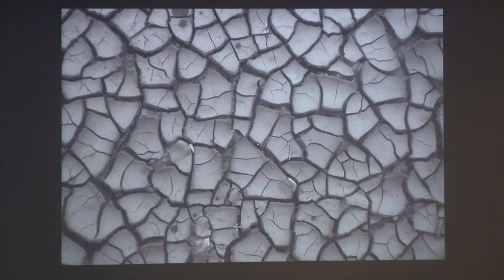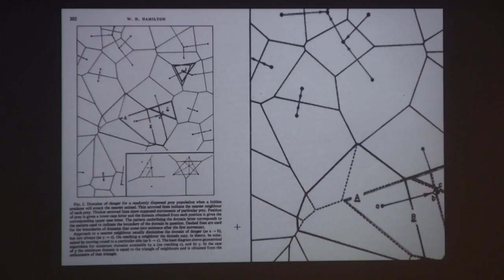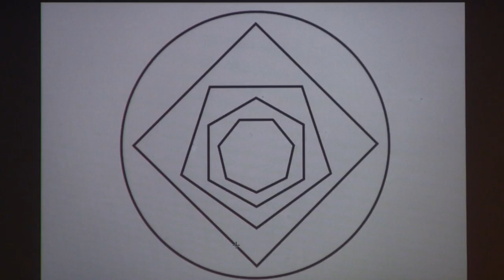TALK 5 Matt Jones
Presentation given by Matt Jones at the day symposium of Sonic Pattern and the Textility of Code, Sheffield, 17th June 2015, curated by Karen Gaskill (Crafts Council) and Alex McLean (University of Leeds), and funded by the Crafts Council, the Culture and Communities Network+ (via Inhabiting the Hack project) and the AHRC Weaving Codes, Coding Weaves project.

Mattias Jones spots and draws patterns, including tessellations, space filling curves and tiling patterns, by hand or via handmade robots. He often works in collaboration with psychologists, mathematicians and musicians, across multiple media.

Film: Jon Harrison